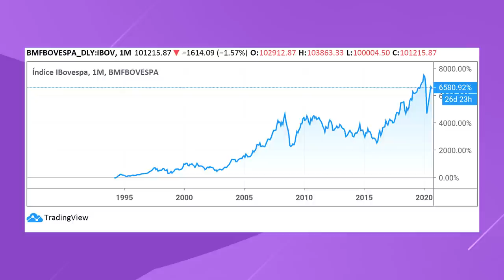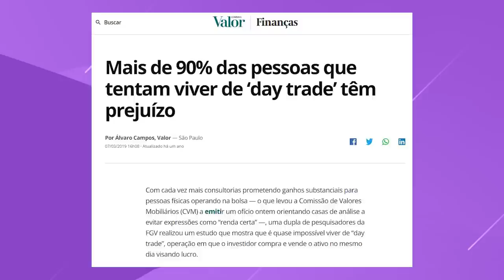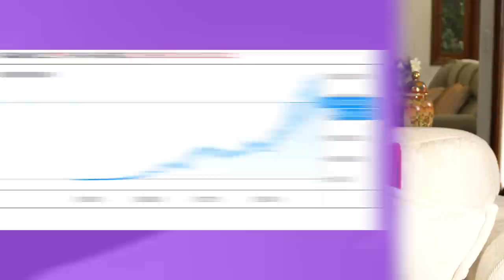COMO COMEÇAR A INVESTIR | O passo a passo COMPLETO para investir AGORA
Neste vídeo vou mostrar o PASSO A PASSO de como começar a INVESTIR com POUCO DINHEIRO e exatamente onde investir. Vamos abordar desde conceitos básicos do mundo dos investimentos para você saber como investir, como tirar dinheiro da poupança e enviá-lo para uma corretora de valores para realizar os melhores investimentos; como compor a sua reserva de emergência e o que fazer depois com os seus objetivos de curto/médio e longo prazo.

Educação financeira é extremamente importante para sabermos ganhar dinheiro e saber como investir é essencial para enriquecer e atingir o sucesso ao gerar renda passiva.

Todos devemos começar a investir, por isso este vídeo é válido mesmo para quem quer saber COMO INVESTIR COM POUCO DINHEIRO, ou COMO INVESTIR EM AÇÕES.

Chega de esperar o momento certo, chega de dúvidas na hora de começar a investir, após esse vídeo você vai aprender como investir e como colocar em prática!

Tudo isso no vídeo "COMO COMEÇAR A INVESTIR | O passo a passo COMPLETO para investir com POUCO DINHEIRO"

CORREÇÃO: No minuto 1:20 tem um erro na minha fala, eu falo que a poupança está em '1,57% ao mês' o correto é 1,57% AO ANO.

📔 Meu Livro Manual do investidor- Invista bem!

Deixe aqui nos comentários o seu feedback sobre esse vídeo e se te ajudou? 👇🏻